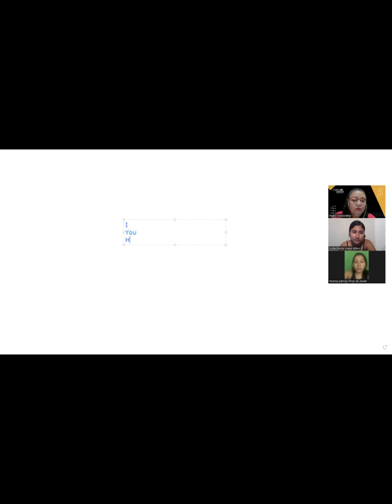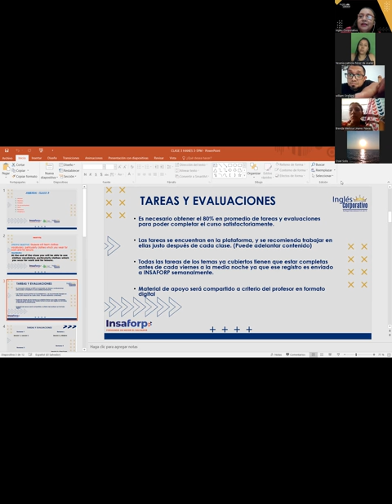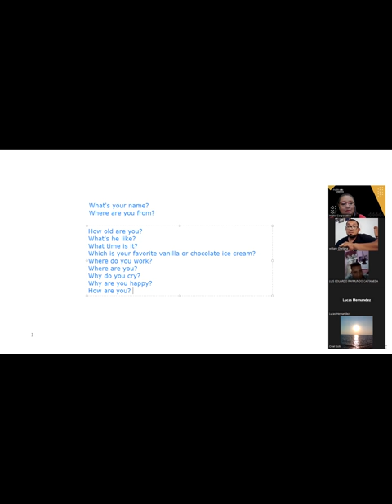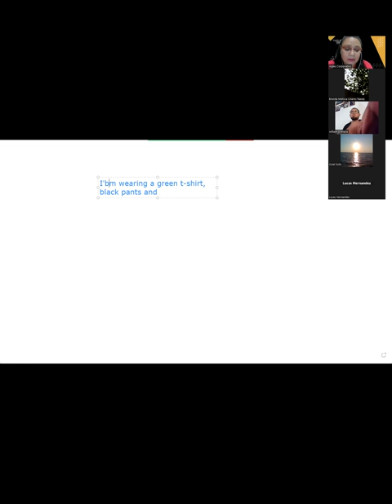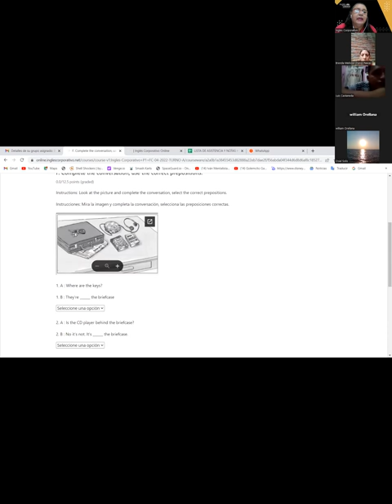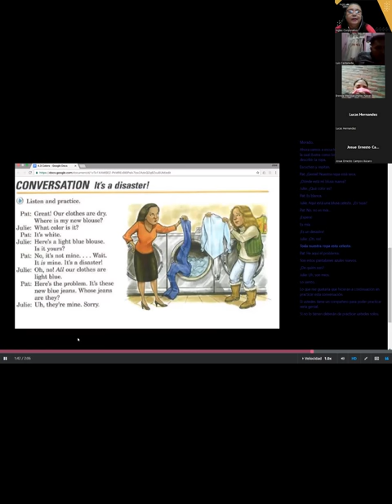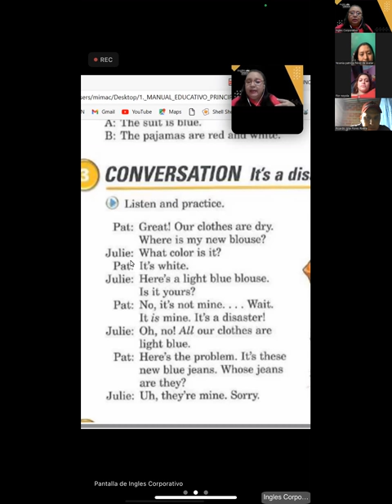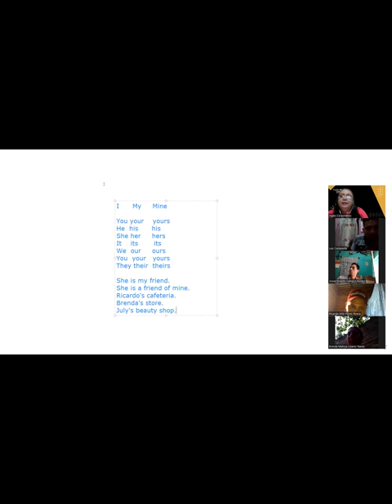SESION 3-02-05-2022-P1-03-SOCKS-TURNO-A-04-23-CARBALLO- CLOTHES, VOCABULARY AND POSSESSIVES.